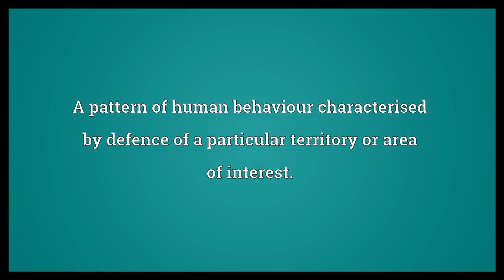Territoriality Meaning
Video shows what territoriality means. The fact or legal status of being a territory.. The pattern of behaviour in animals that defines and defends a territory.. A pattern of human behaviour characterised by defence of a particular territory or area of interest..  Territoriality Meaning. How to pronounce, definition audio dictionary. How to say territoriality. Powered by MaryTTS, Wiktionary